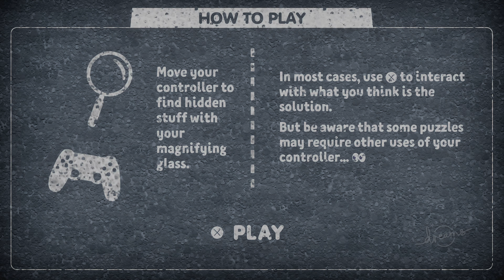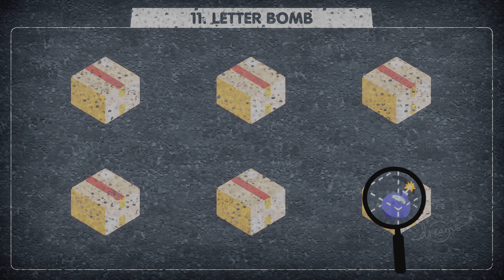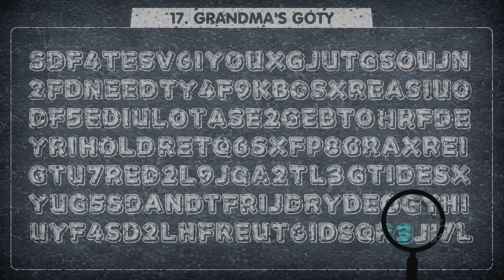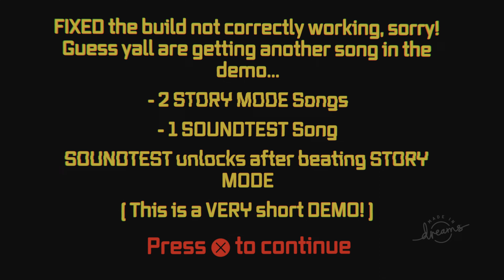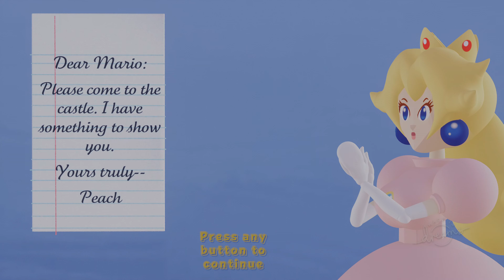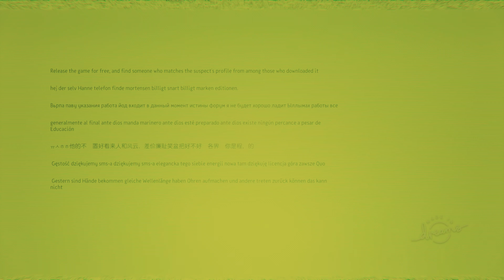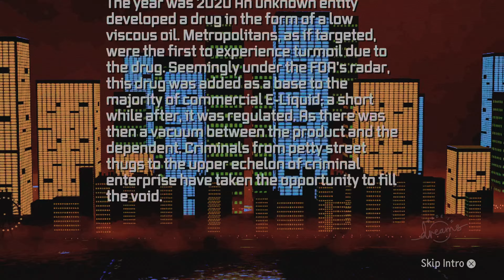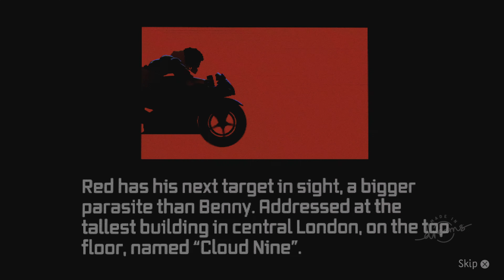Dreams - Part 2